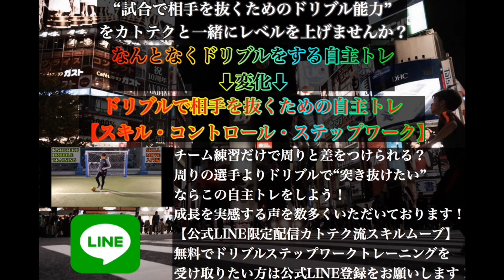必見！豪華ゲストで形成されたレジェンドチームvs最強小学生チーム 〜EARTH FRIENDSHIP FESTIVAL 2022〜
EARTH FRIENDSHIP FESTIVAL 2022
子供たちの国際交流サッカー大会

レジェンドチームが大会を勝ち抜いた優勝チームと準優勝チームと戦いました！

【レジェンドチーム】
水内猛
本田泰人
岡野雅行
森崎浩司
那須大亮
玉田圭司
稲葉洸太郎
加地亮
太田渉
鍋田康洋
加藤雄太朗(カトテク)

レジェンドチームの方々が大いに盛り上げてくれました！
現役を引退しても技術は衰えない！
ハイレベルな技術と連携で崩すプレーに注目です！

の活動は本当に素晴らしくて、とても良いイベントでした！

サッカーワールドカップ
ワールドカップ